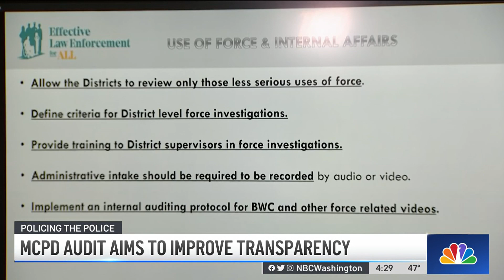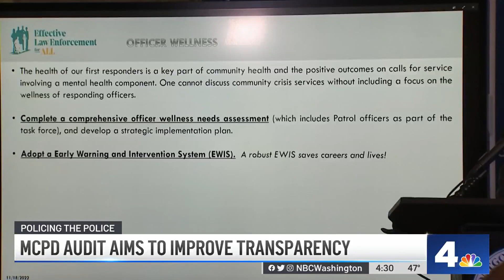Montgomery County Police Audit Recommends Improvements for Transparency | NBC4 Washington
The results of a two-year audit of the Montgomery County Police Department say there’s significant room for improvement to meet modern challenges. News4’s Derrick Ward reports.